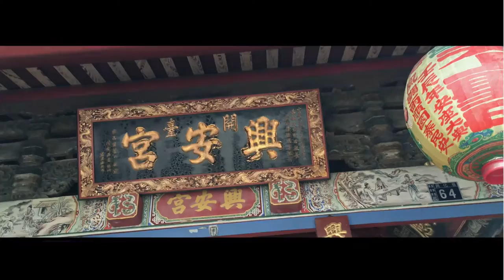105-04-24 鹿港 港慈宮天上聖母往鹿港 興安宮參香